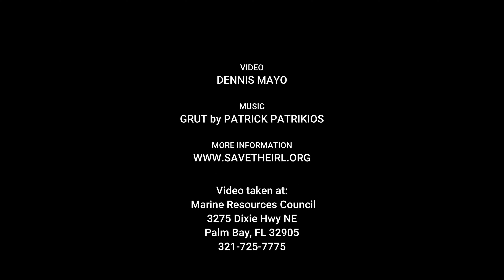Marine Resources Council Volcano Workshop